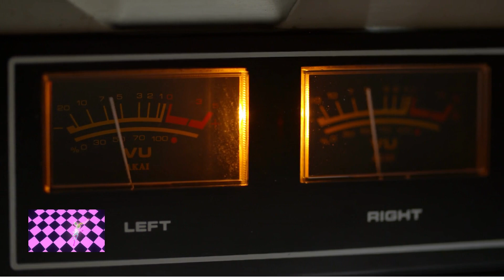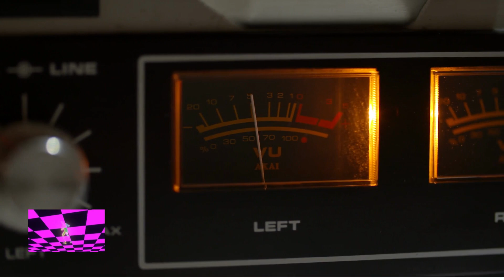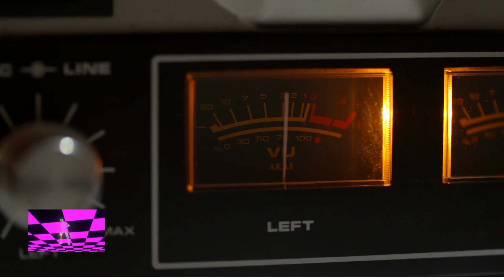BANGING TUNE!!!! - In My Mind (Cooper Gibbs Remix) FREE DOWNLOAD - HOUSE MUSIC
download here;